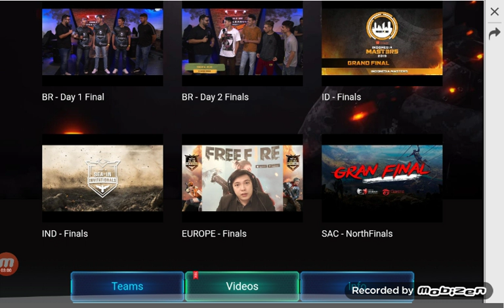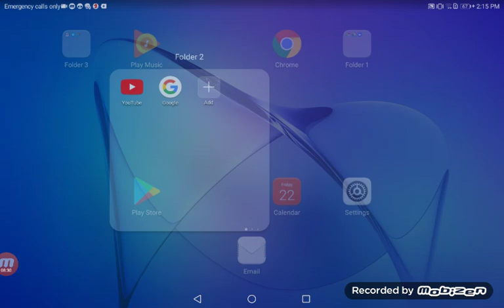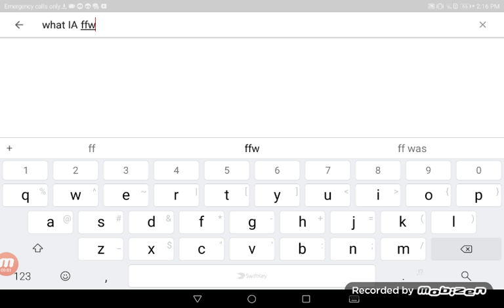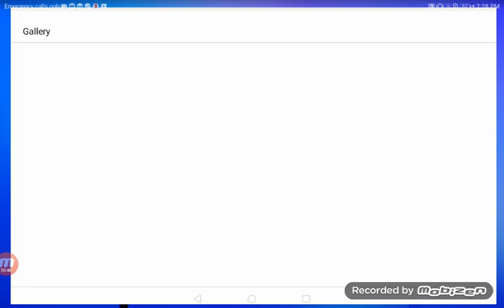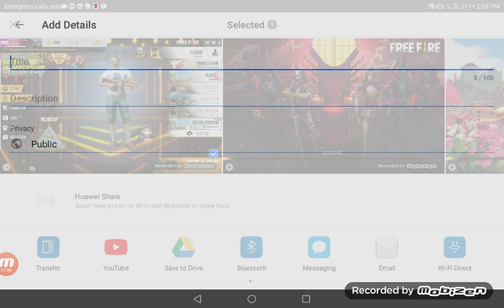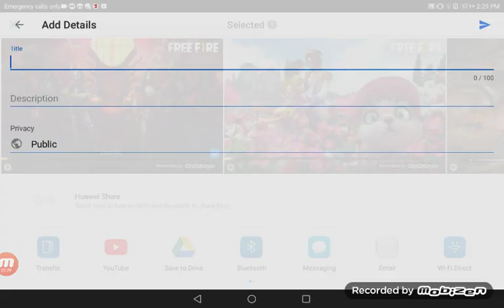Booyahhh In ranked game